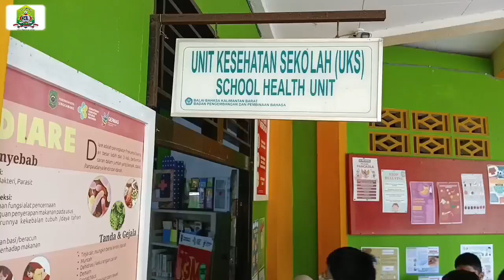Imunisasi Japanese Encephalitis (JE)_Siswa SMPN 3 Singkawang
@SMPNEGERI3KOTASINGKAWANG Imunisasi Japanese Encephalitis (JE)_Siswa SMPN 3 Singkawang